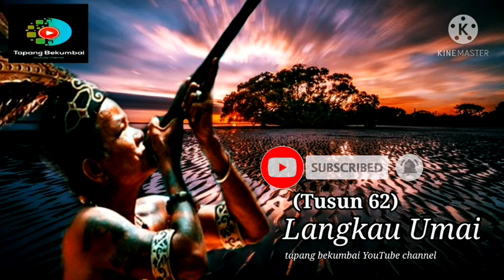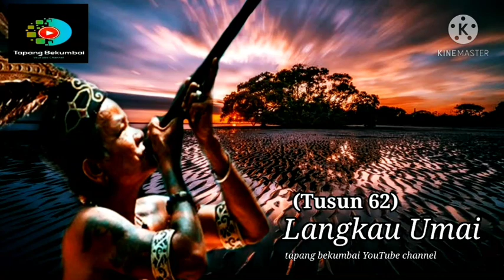(Tusun 62) Cherita Langkau Umai ||tapang Bekumbai